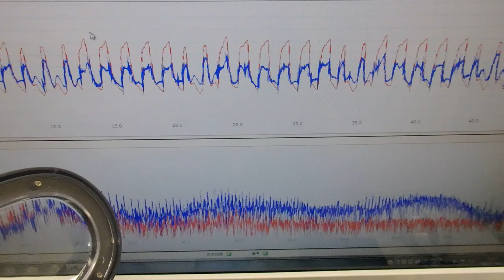超音波プローブの発振制御による振動評価技術 ultrasonic-labo